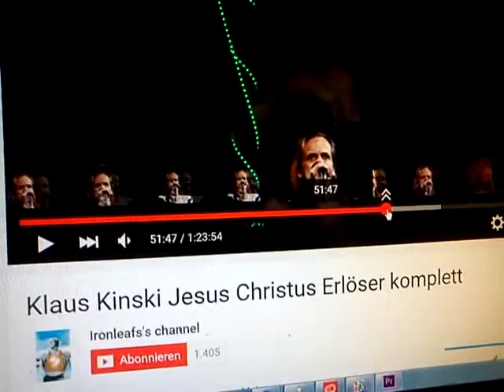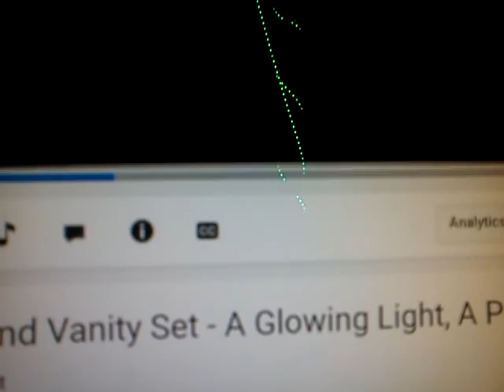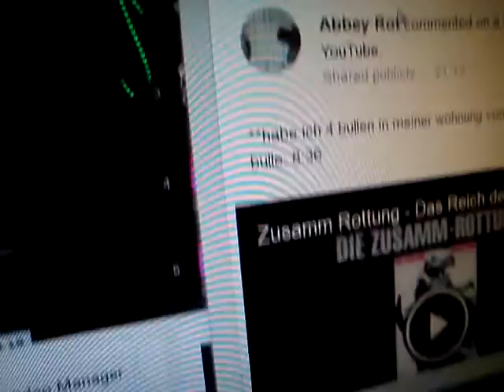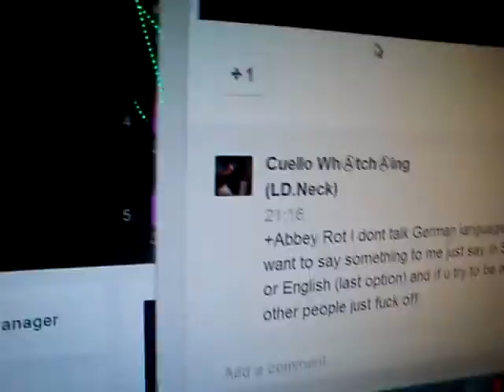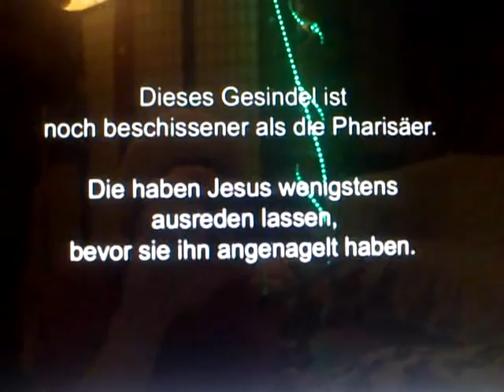ABBEY, KLAUS & JESUS P-ART5